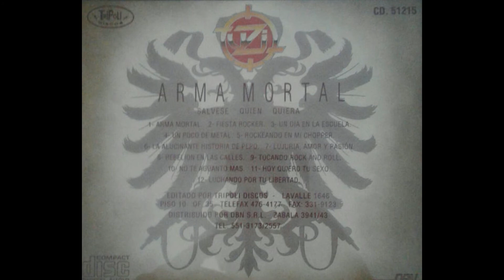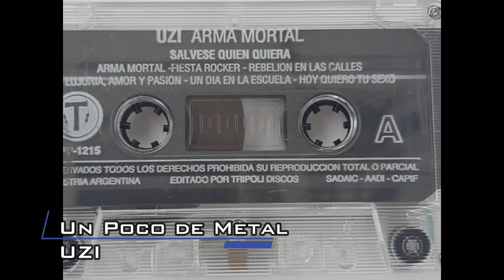UZI - Un Poco de Metal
Album: Arma Mortal - Salvese Quien Quiera
Año: 1994

Integrantes :
JULIO MONASTRA - LEAD GUITAR
HUGO MORALES - GUITAR
CHARLIE JUBELL - VOCALS & BASS
PABLO PEREZ - DRUMS